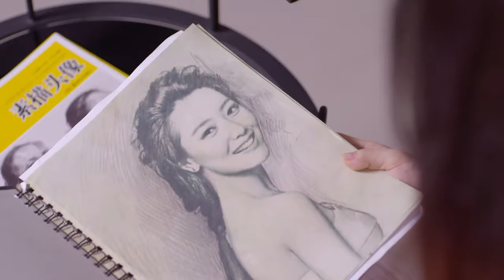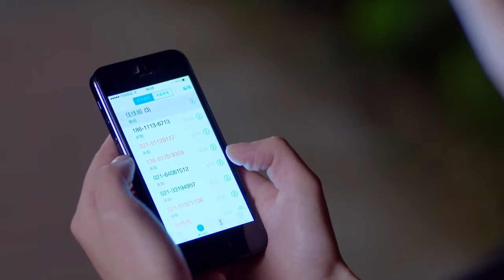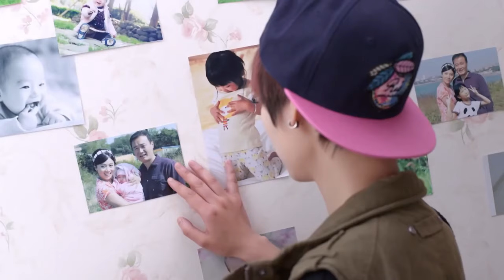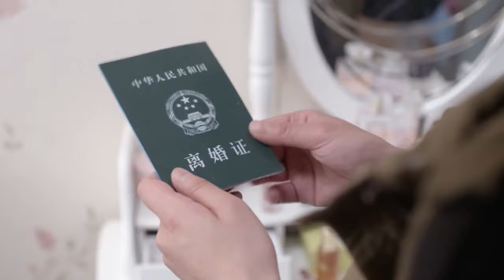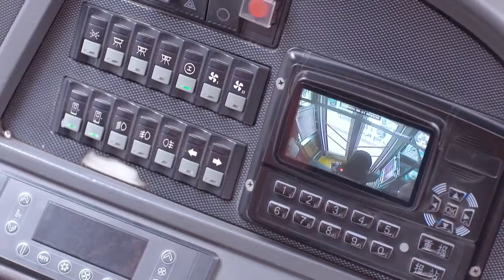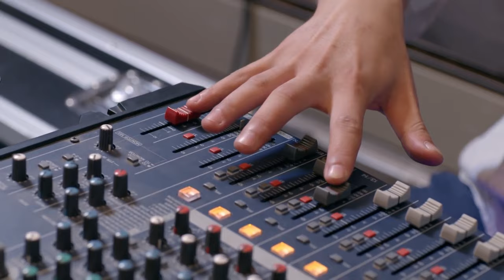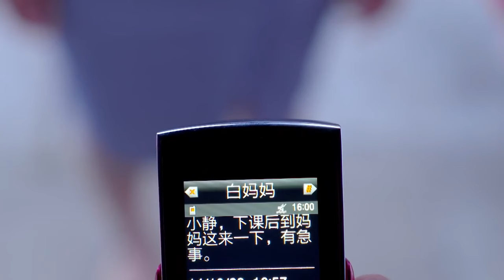心机女竟把亲妹妹男朋友照顾到床上 两人热情激吻 | 你是我的姐妹 you are my sister 电影版 | 刘恺威 娄艺潇 | 国剧经典